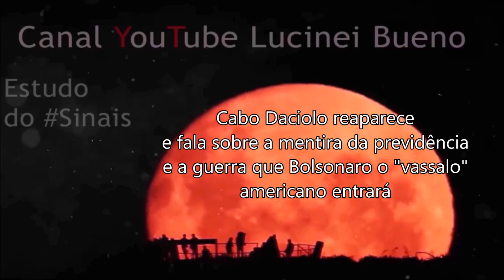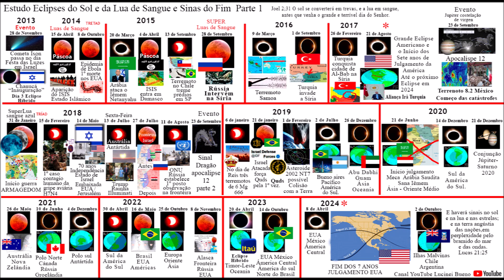Cabo Daciolo reaparece e fala sobre a mentira da previdência e Bolsonaro o "vassalo" dos EUA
Lembrando irmãos que eu não tenho lado partidário nenhum